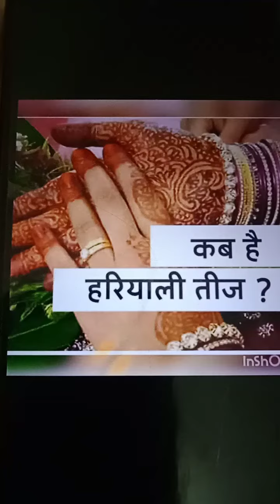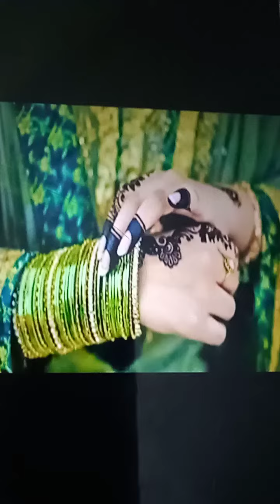सुहागन महिलाएं अपना वैवहिक सुख दंपते जीवन के लिए यह वीडियो जरूर देखे